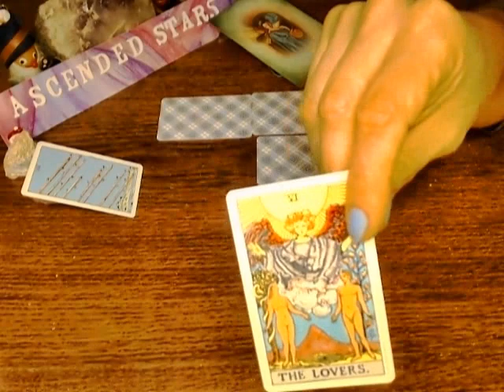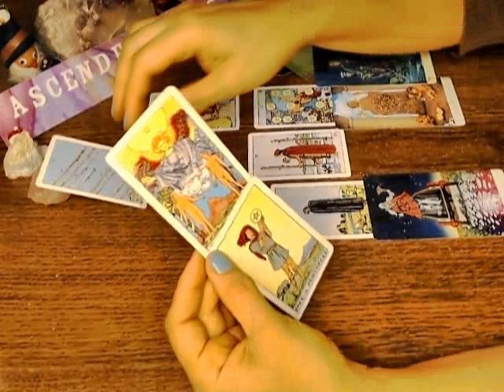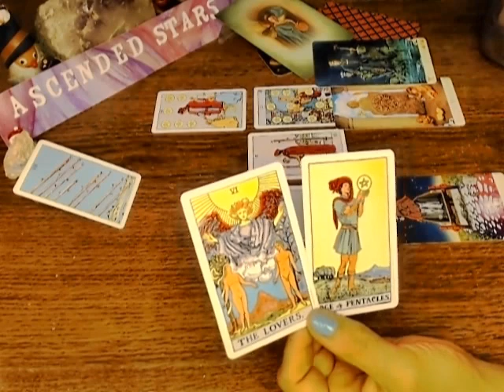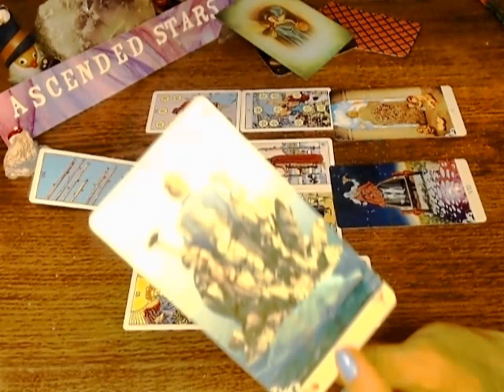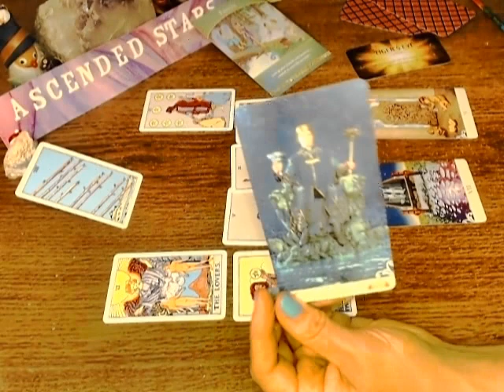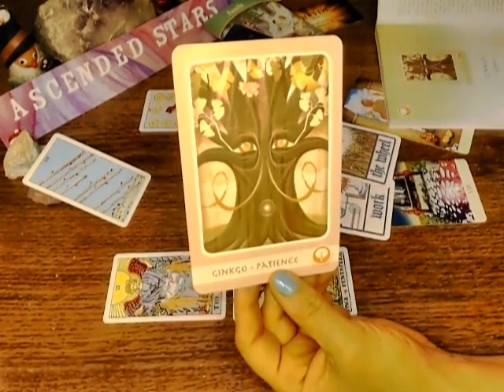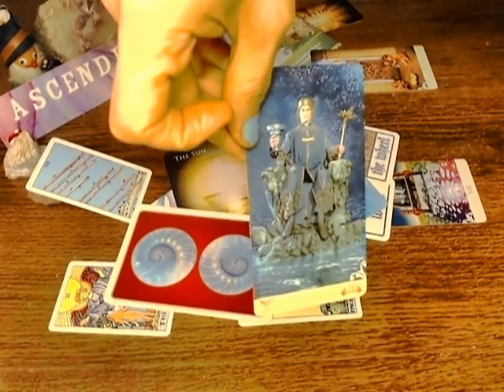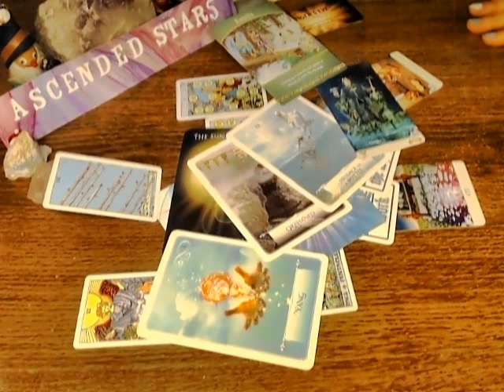CAPRICORN ~ THE TIME IS NOW !!! - JANUARY 2020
JANUARY 2020 SPECIAL
WHAT'S YOUR PERSONAL 2020 Have in Store for you* ? (40 minutes)

LIVE SESH $40.00

RECORDED $28.00 - NXT DAY !!!

1 HR and 30 MIN. (90 minutes) - $88.00              (Repeat clients EXCLUDED)
FACE 2 FACE SKYPE SESSIONS - SCHEDULED APPOINTMENTS :

$36.00 (Repeat Clients)

RECORDED SERVICES OFFERED:
1 HR - RECORDED SESSION - $33.00 -2-DAYS for delivery - LOVE, CAREER  - ( ?'s -yes)

$25.00 - Half Hour - TO BE SCHEDULED For NEXT DAY or beyond

$20.00 (Repeat Clients)

1 QUESTION - $15.99 - NEXT DAY - recorded

ALLY JAYDE ~